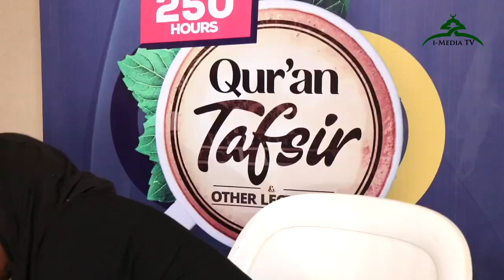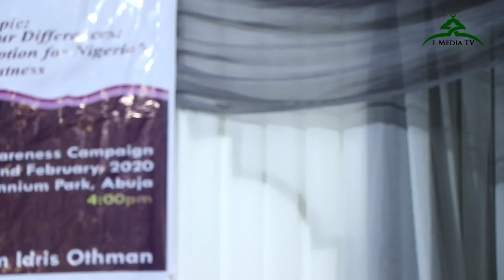Respecting our Differences: Divine Prescription For Nigeria's Greatness - World Hijab Day 2020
You can get more of these videos,
Tafsir of Dr Isa Ali Pantami (2016, 2017, 2018, 2019),
Shamailu Nabiyy (2017, 2018, 2019),
Lectures by Rijiyar Lemu, Aminu Daurawa, Bin Uthman and other prominent scholars,
PUC 2017, 2018, 2019 all in full HD delivered to you in flash drive.

Kindly order for your own Guidedview pack on our or at I-Media TV studio, An Noor Mosque, Wuse 2, Abuja.